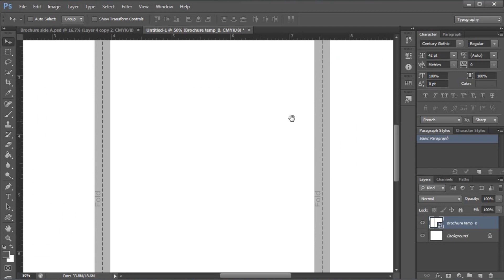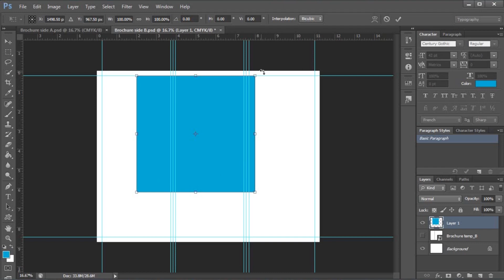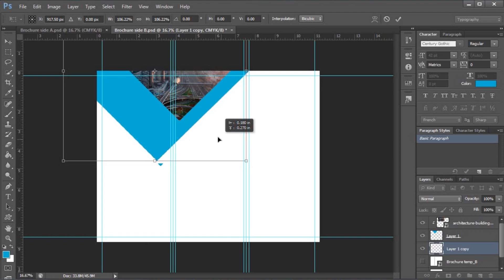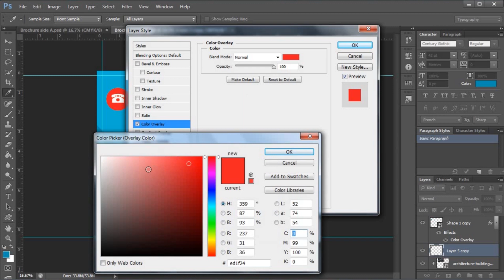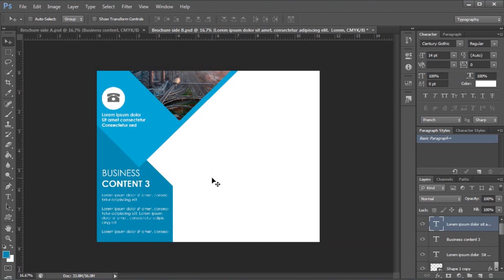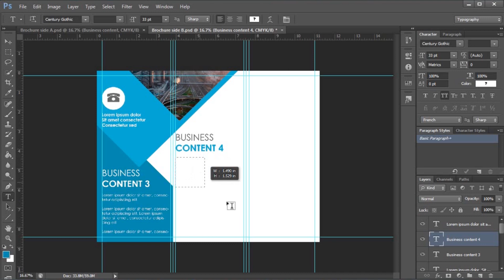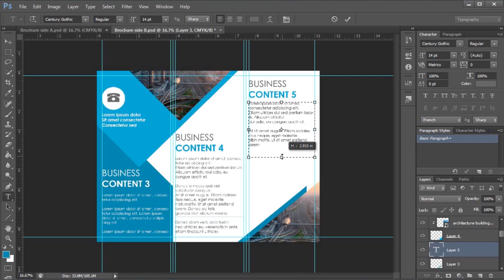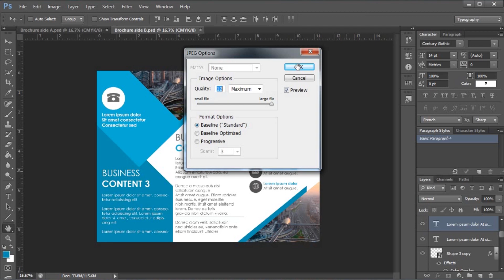How to Create Tri Fold Brochure Design | Photoshop CS6 | Part-2 | മലയാളം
How to create a brochure in photoshp cs6 malayalam